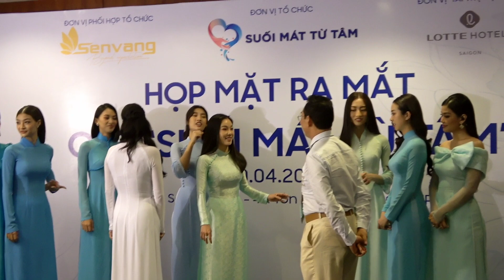Đỗ Thị Hà, Lương Thuỳ Linh, Tiểu Vy, Đỗ Mỹ Linh lên chức chủ tịch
Đỗ Thị Hà, Lương Thuỳ Linh, Tiểu Vy,  Đỗ Mỹ Linh làm chủ tịch